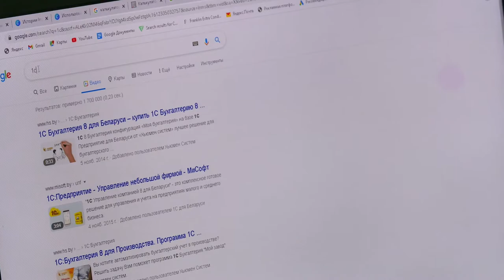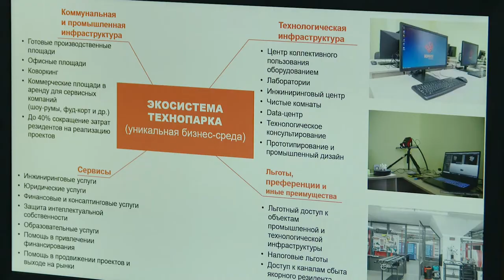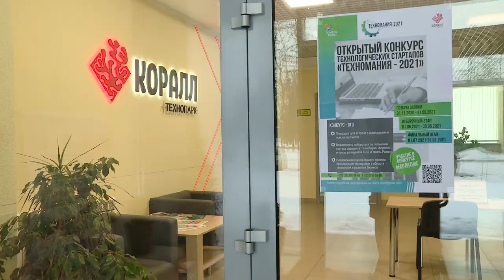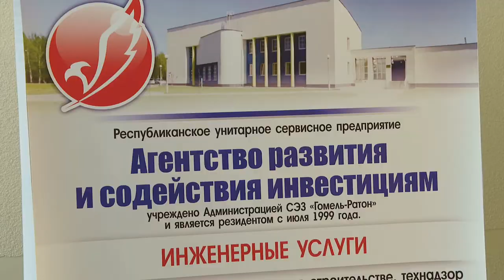Диалог 09.02.2021 Бобович А.П.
Гость  - Андрей Павлович Бобович, директор агентства развития и содействия инвестициям. Кандидат экономических наук, доцент